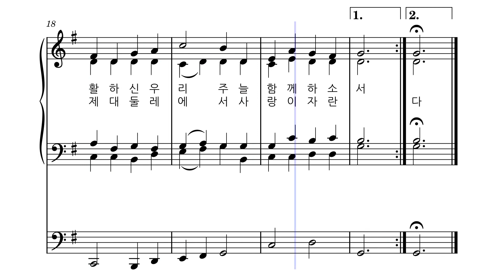성체 ㅣ만찬의 신비 [반주] ㅣ가톨릭 성가 499번 ㅣ오르간 반주 ㅣ성가연습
파트연습

성가집없이도 반주필요할때 사용합니다.
더보기에 가사 포함되어있습니다

1. 만찬의 신비는 예수의 몸이시며
    십자가의 신비는 예수의 피이다
    거룩한 빵과 포도주 우리들의 양식
    생활하신 우리주 늘 함꼐 하소서

2. 교회의 신비는 예수의 몸이시며
    이 평화의 신비는 예수의 피이다
    우리가 먹는 이 빵은 형제를 이룬다
    이 제대 둘레에서 사랑이 자란다

3. 생명의 신비는 예수의 몸이시며
    이 계약의 신비는 예수의 피이다
    기쁨 중에 주의 만찬 이루어 지도다
    성부께 큰 감사와 찬미를 드리세